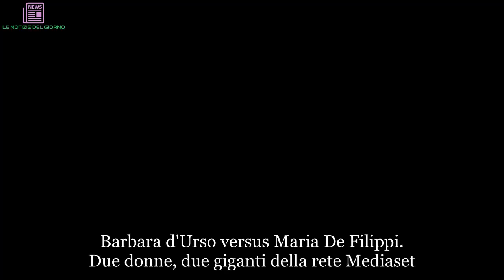“È così!”. Barbara d’Urso e Maria De Filippi ai ferri corti? La verità sulla lite. Carmelita spiega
Barbara d'Urso versus Maria De Filippi. Due donne, due giganti della rete Mediaset. Sono loro due le campionesse d'ascolti. Come se ci si trovasse davanti a una torta: Queen Mary fa il pieno nel primo pomeriggio e il sabato sera, Carmelita si prende la seconda metà pomeridiana e la giornata di domenica. Insomma, da settembre a maggio sono loro due ad avere in mano l'impero auditel delle frequenze Mediaset. Eppure, tra le due i rapporti non sembrerebbero così sereni. O almeno fino a oggi. Il motivo? Presto detto.  Tutto ha avuto inizio negli scorsi mesi quando Maria si lasciò andare ad una battutina durante un'ospitata a 'Che Tempo Che Fa' di Fabio Fazio. Una stoccata rivolta ad una misteriosa collega in cui molti hanno voluto individuare Barbara d'Urso. "Io mi siedo e scivolo mentre ci sono delle mie colleghe che se vedono questa poltrona si siedono in pizzo" esordì una volta arrivata in studio, per poi rincarare la dose aggiungendo anche: "Curvano la spina dorsale e allungano il collo".
Ma tra le due c'è davvero attrito e astio? Al momento c'è solo la versione di una campana. Ed è quella di Barbara che, proprio nella giornata di ieri, ha voluto usufruire del suo salotto TV per mandare un grosso in bocca a lupo a Queen Mary che ha dato il via alla sua stagione televisiva con Uomini e Donne. Barbara nella puntata di ieri ha citato il matrimonio imminente di Teresanna Pugliese, ex tronista, ed ha definito 'Uomini e donne' un programma "amatissimo".
"Avete visto molte volte lei, anche tempo fa, nel nostro amatissimo Uomini e Donne" ha detto al suo pubblico Carmelita cogliendo l'occasione per dare gli auguri di buon inizio di lavoro a Maria De Filippi. Ma la conduttrice di Pomeriggio 5 avrebbe voluto mettere i puntini sulle i anche in una recente intervista e avrebbe spiegato a Tv Sorrisi e Canzoni cosa è successo davvero con Maria. "Siamo in ottimi rapporti, ci sentiamo spesso e ridiamo sulle cose che qualcuno inventa per provare a metterci contro", queste sarebbero le parole di Barbara.
Dunque, le due donne 'fortuna' di Canale 5 non sarebbero affatto ai ferri corti. Anzi. In passato si era parlato anche di una lite con Paolo Bonolis, ma il quel caso la conduttrice di Domenica Live avrebbe smentito il rumor andando ospite ad "Avanti un altro". Tutto rientrato? Staremo a vedere...